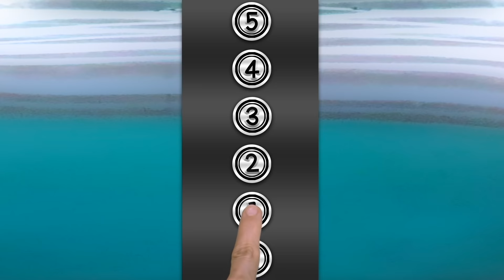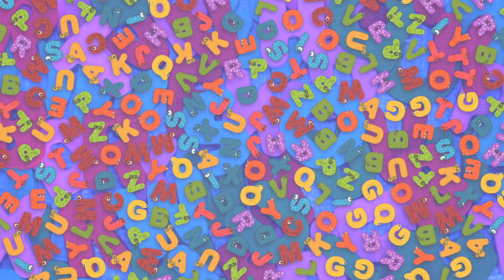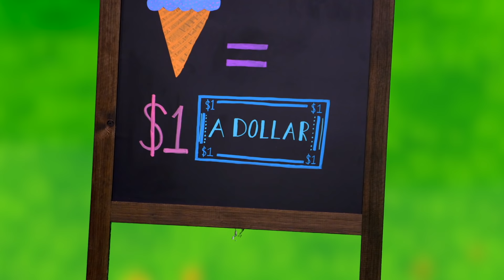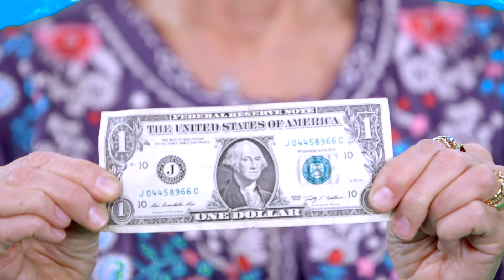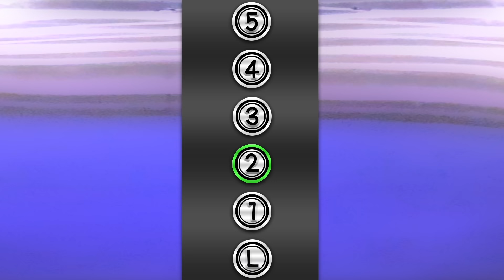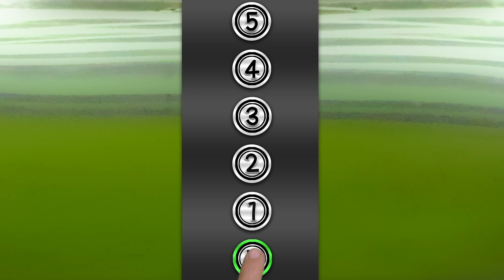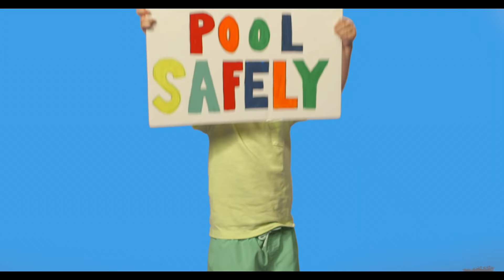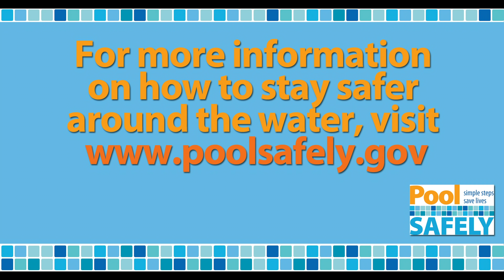50+ Minutes: Educational Music Videos by The Laurie Berkner Band | Best Kids Music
Learning songs for preschoolers and toddlers. Practice and learn with Laurie Berkner! Watch this compilation of over 20 music videos that teach counting, the alphabet, telling time, emotions, and so much more!

0:00 - "Do You Hear The Bells? (Feat. Gavin Creel)" - Counting, telling time
3:13 - "12 Months" - Months of the year, calendar, time
4:17 - "Story Of My Feelings" - Feelings, emotions
7:23 - "Waiting For The Elevator" - Animals, counting, gross motor skills
11:01 - "Look At All The Letters" - Alphabet, spelling
13:41 - "I Know How That Works" - Life skills
16:34 - "A Dollar" - Counting, American money
17:50 - "There Were Five In The Bed" - Counting
18:33 - "After It Rains" - Weather
20:09 - "This Mountain" - Animals, nature, gross motor, following directions
23:17 - "I'm A Mess" / "Clean It Up" - Life skills
25:44 - "Waiting For The Elevator (Holiday Edition)" - Animals, counting, gross motor skills
29:25 -  "Face To Face" - Body parts, Social/emotional connection, empathy
31:08 - "Silly Brushing Song" - Life skills (toothbrushing)
34:07 - "Over In The Meadow" - Counting, animals
35:59 - "Pool Safely" - Life skills, pool safety, counting
38:05 - "Mahalo" - Manners, sign language
40:37 - "We Are The Dinosaurs" - Gross motor skills
42:52 - "One Seed" - Environmental awareness
45:43 - "These Are My Glasses" - Reading appreciation, gross motor skills, following directions
48:31 - "Candle Chase" - Counting
52:01 - "Chipmunk At The Gas Pump" - Movement, counting, gross motor skills
55:17 - "Moon Moon Moon" - Astronomy, following directions, gross motor skills
58:05 - "Somos Los Dinosaurios" - Spanish language, gross motor skills

See Laurie Berkner live!